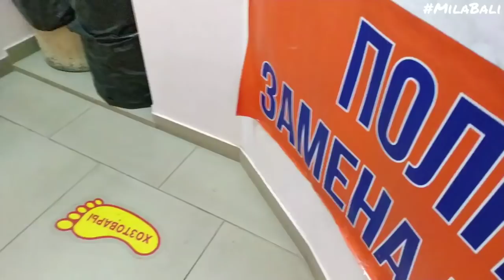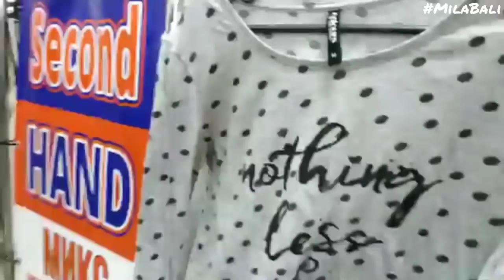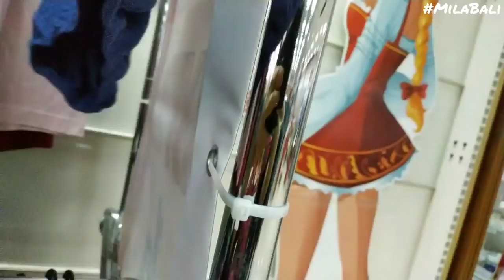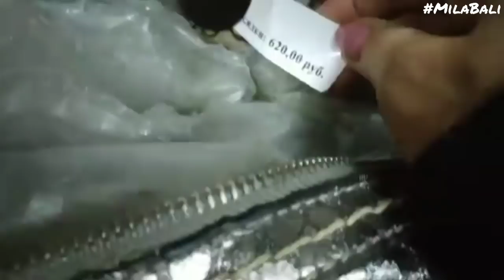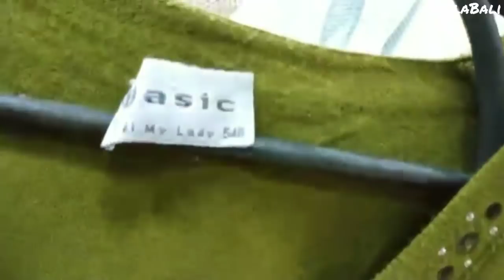Сэконд Хенд обзор с подписчицей ♥ Летняя коллекция ♥ Guess vintage boho ♥ Mila Bali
Это был прекрасный день, полный вдохновляющих находок! Благодарю Леночку за приглашение и волшебную экскурсию ♥